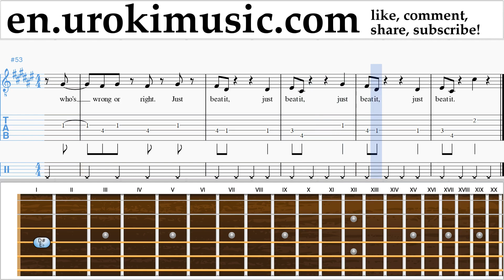Guitar lessons Michael Jackson - Beat It Sheet Music Tutorial Part#2 um-i352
Guitar lessons Michael Jackson - Beat It Sheet Music Tutorial Part # 2 um-i352 Please write in the comments, how to make lessons more useful to you?